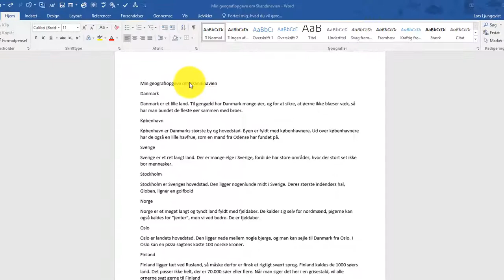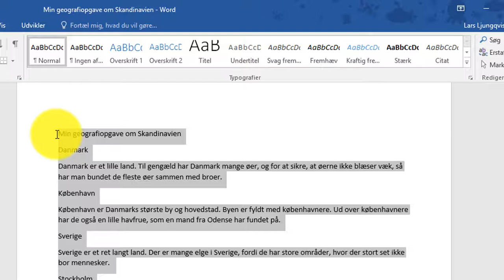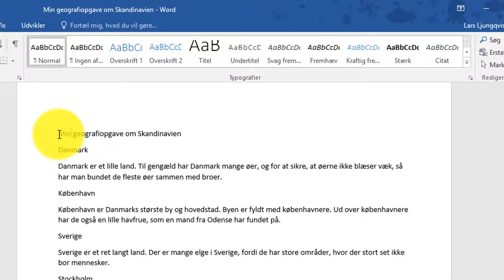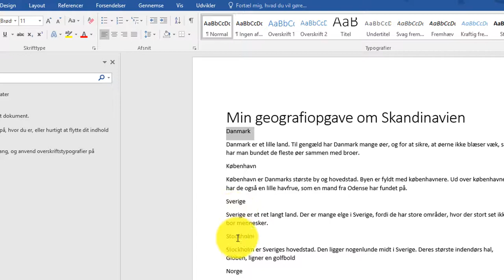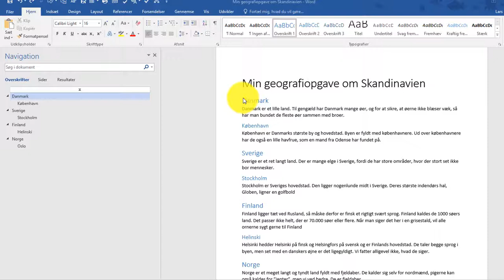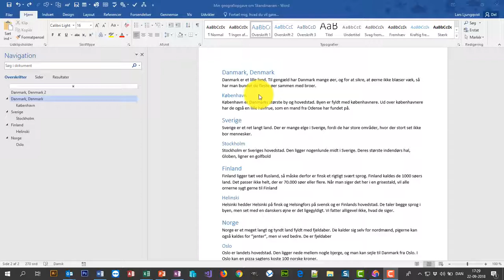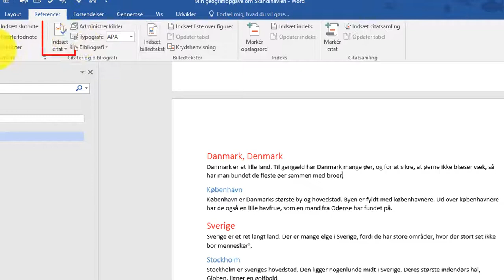Store opgaver i Word Fodnoter og automatisk indholdsfortegnelse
Videoen fortæller, hvordan du laver automatisk indholdsfortegnelse, opdaterer en automatisk indholdsfortegnelse og arbejder med fodnoter. Du får typisk brug for det her, når du skal lave en afleveringsopgave.

Hvis du vil prøve selv, så sæt teksten her ind i et Word-dokument og prøv selv.

TEKSTEN TIL WORDDOKUMENTET STARTER HER:

Danmark
Danmark er et lille land. Til gengæld har Danmark mange øer, og for at sikre, at øerne ikke blæser væk, så har man bundet de fleste øer sammen med broer .
København
København er Danmarks største by og hovedstad. Byen er fyldt med københavnere. Ud over københavnere har de også en lille havfrue, som en mand fra Odense har fundet på.
Sverige
Sverige er et ret langt land. Der er mange elge i Sverige, fordi de har store områder, hvor der stort set ikke bor mennesker .
Stockholm
Stockholm er Sveriges hovedstad. Den ligger nogenlunde midt i Sverige. Deres største indendørs hal, Globen, ligner en golfbold
Finland
Finland ligger tæt ved Rusland, så måske derfor er finsk et rigtigt svært sprog. Finland kaldes de 1000 søers land. Det passer ikke helt, der er 70.000 søer eller flere. Når man siger det her i en grisestald, vil alle ornerne sygt gerne til Finland
Helinski
Helsinki hedder Helsinki på finsk og Helsingfors på svensk og er Finlands hovedstad. De taler begge sprog i byen, men set med en danskers øjne er det ligegyldigt. Vi fatter alligevel ikke, hvad de siger.
Norge
Norge er et meget langt og tyndt land fyldt med fjeldaber. De kalder sig selv for nordmænd, pigerne kan også kaldes for ”jenter”, men vi ved bedre. De er fjeldaber
Oslo
Oslo er landets hovedstad. Den ligger nede mellem nogle bjerge, og man kan sejle til Danmark fra Oslo. I Oslo kan en pizza sagtens koste 100 norske kroner.